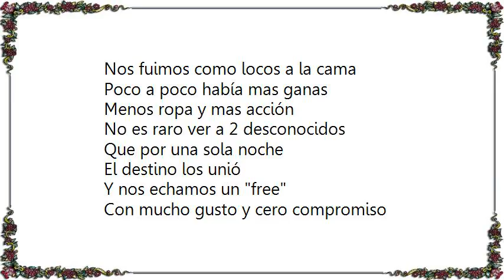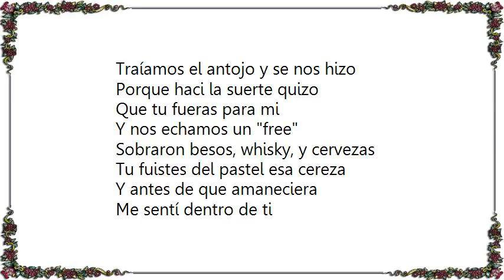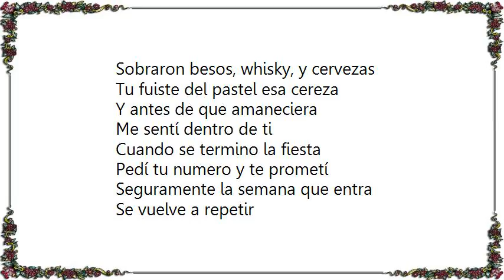Banda los Recoditos - El Free Lyrics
[Lyrics Banda los Recoditos - El Free]
Te dije hola y tu me diste entrada
Siguiendo el tema de conversación
Te pregunte si alguien te acompañaba
Tu respondiste no en esta ocacion
Sin darnos cuenta se nos paso el tiempo
Y la confianza entre los 2 creció
No se si la atracción nos hizo efecto
O fueron los excesos del alcohol

Nos fuimos como locos a la cama
Poco a poco había mas ganas
Menos ropa y mas acción
No es raro ver a 2 desconocidos
Que por una sola noche
El destino los unió

Y nos echamos un free
Con mucho gusto y cero compromiso
Traíamos el antojo y se nos hizo
Porque haci la suerte quizo
Que tu fueras para mi
Sobraron besos, whisky, y cervezas
Tu fuistes del pastel esa cereza
Y antes de que amaneciera
Me sentí dentro de ti

Cuando se termino la fiesta
Pedí tu numero y te prometí
Seguramente la semana que entra
Se vuelve a repetir

Porque asi la suerte quiso
Tu fuiste del pastel esa cereza